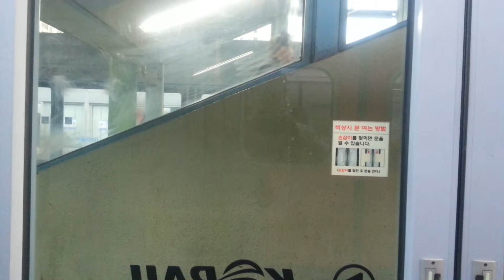수도권 전철 1호선 의정부행 열차 구로→신도림 주행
마감 기한:2021년 9월 3일 18:00

마감 기한:2021년 9월 3일 18:00